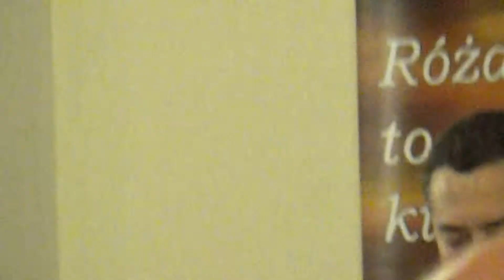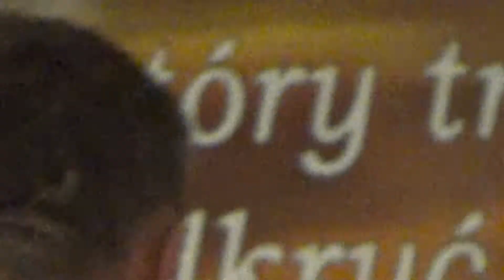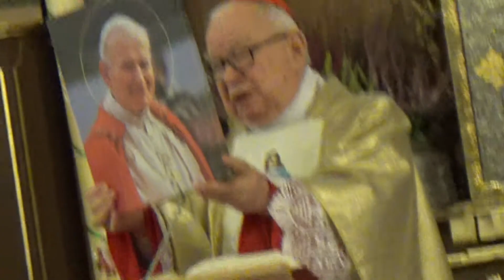Smolec messe 8/09/2014 part3